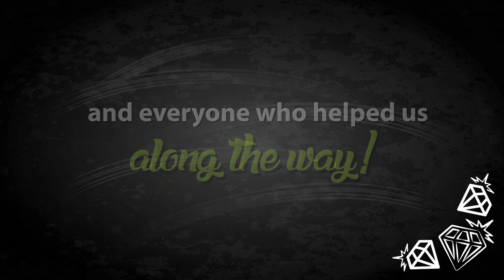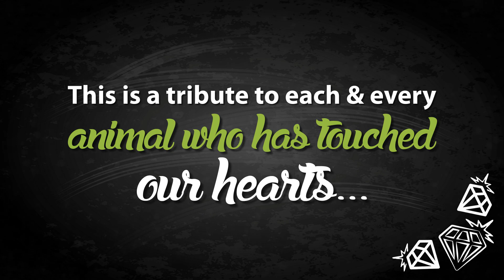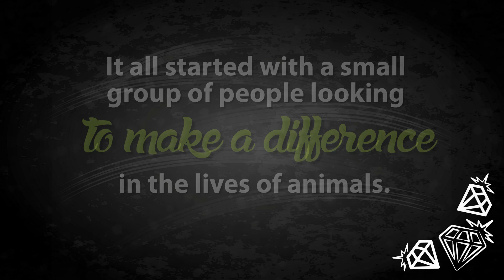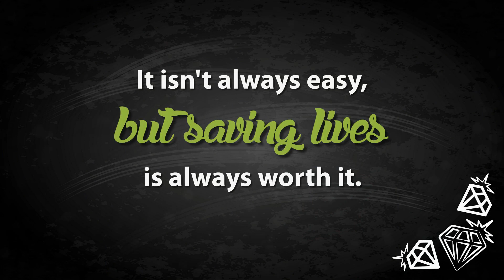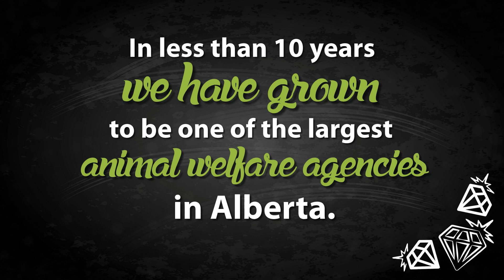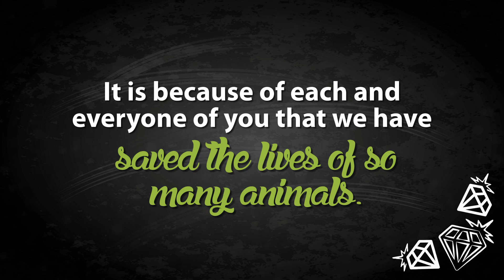Celebrating 10 Years of AARCS!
Celebrating 10 Years of the Alberta Animal Rescue Crew Society - AARCS! Our mission is "Changing Lives Through Kindness."

"Some people say, "I couldn’t do it, it must be so hard to see animals suffering." But I see it much differently, I see an animal with a second chance.  AND if we don’t help, who will? Not only do we witness some of the most horrific acts of neglect and abuse, but we also get to be a part of saving lives, changing lives and creating happy endings for thousands of animals each and every year." - Deanna Thompson, AARCS Executive Director

In less than 10 years’ time we have transformed into one of the largest animal welfare organization in Alberta. Back in 2006, it didn’t take us long to realize that in order to help more animals we needed more money and more volunteers and foster homes. Long before the time of social media, emails where forwarded to everyone we knew and we began to see more growth and more animals saved.  10 years later, here we are! 15 staff members, over 1000 volunteers, a shelter in Calgary, a satellite branch in Edmonton, with animals through our programs exceeding 3000 each and every year.

For all that these animals have been though, we always see a resilience that you can only find in rescued animal. For the first time in their lives, they have felt the gentle hand of someone who cared. For the first time in their lives, they would get the feel the warmth of a home, a soft dog bed and a big bowl of food. We help as many animals as we can, but the calls are never ending.  We cry together for the ones we couldn’t save, and each day we get up in honor of those souls lost, and we rescue hundreds more.

It hasn’t been easy, we can tell you that. We dream big and have set ourselves a vision of creating a compassionate world for all animals. That means that each day we must get up and fight the good fight. We would like to send a thanks to our amazing network of foster homes, volunteers, donors as well as our staff. Thank you, for we could not do it without you.

Visit AARCS.ca/home to find out how you can "Change Lives Through Kindness" too!